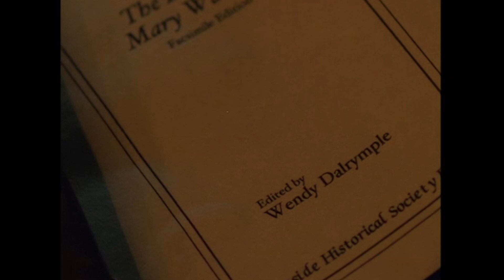Dawson And Joey Question Their Romance! | Dawson's Creek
During a spooky trip to Witch Island, Joey and Dawson question their romance.

From Season 3 Episode 7, 'Escape From Witch Island'. Dawson recruits his friends to help him film a documentary for history class about Witch Island, a reportedly haunted local spot. Whilst on the trip, Joey and Dawson question their own romance, and Jen and Pacey discuss a new type of friendship.

About Dawson' Creek:
Confronting issues of mortality, infidelity, homosexuality and betrayal, DAWSON'S CREEK presents the poignant stories of teenagers growing up in a rapidly changing world as it follows the relationships of a tight-knit group of friends in a small Massachusetts town to college in Boston and beyond.